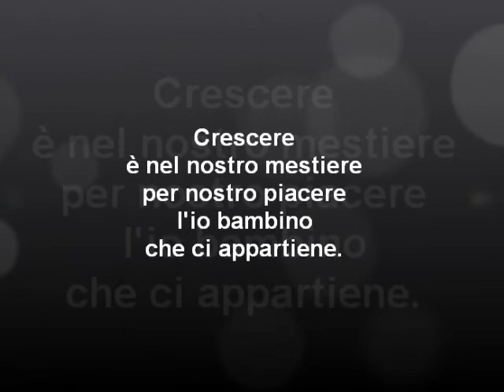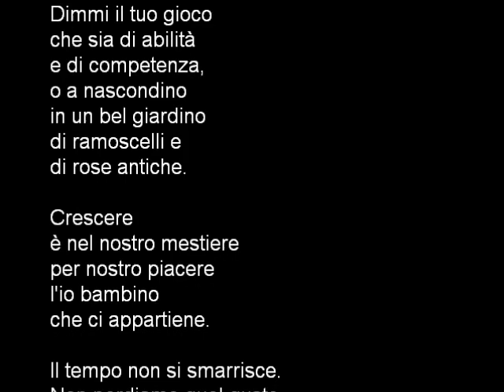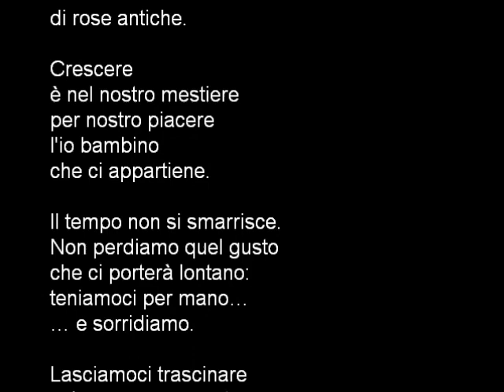Gioca con me di Pierfranco Bruni e Ma Raja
Progetto e montaggio video a cura di Anna Montella (M.org.hanna)
Gioca con me di Pierfranco Bruni e Ma Raja. Omaggio al libro di Tonino Filmena "L'infanzia perduta"